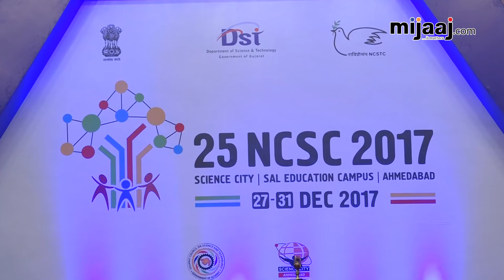25th National Children Science Congress | Mijaaj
25th National Children Science Congress | Mijaaj